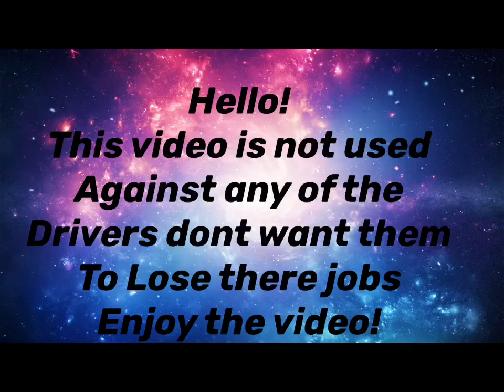Rockingham-green waste (SL55 and SL82 Kwinana truck)(re uploaded)